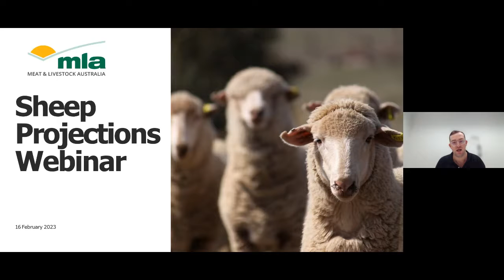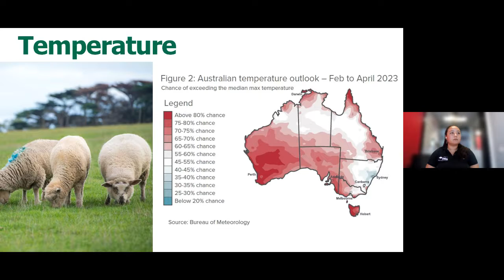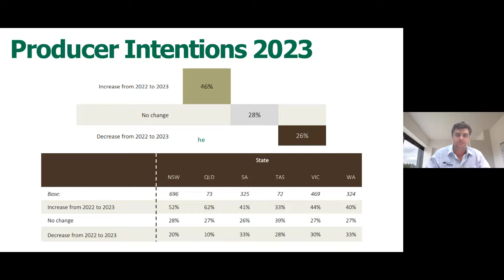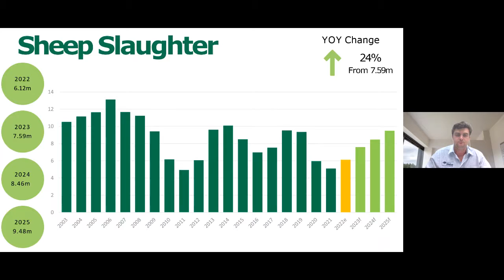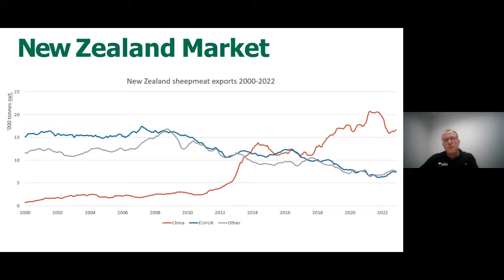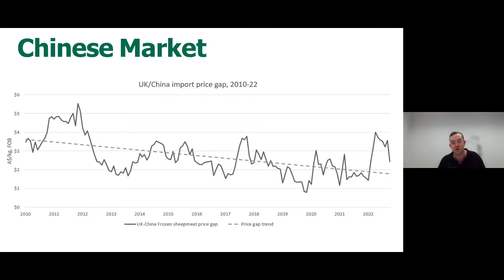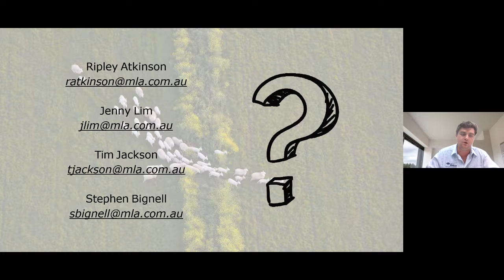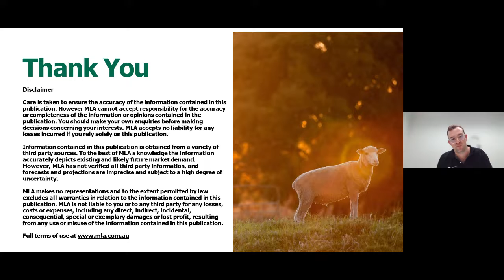MLA's Sheep projections webinar 16 Feb 2023